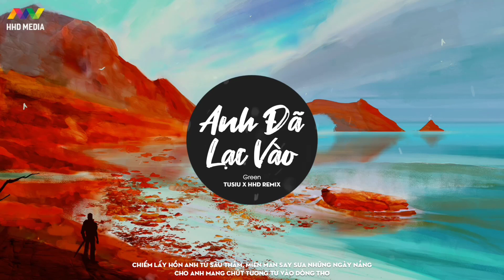ANH ĐÃ LẠC VÀO - GREEN ( TUSIU REMIX ) | 1 HOUR VERSION OFFICIAL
Composer & Singer: Green
Music Producer: Truzg
Mix & Master: Nguyễn Xôn
Remix by TUSIU ( HHD Media )

 @HHD Music
 @HHD Vlog

Lyrics:
Một phút lơ là
Lỡ va vào đôi mắt em
Anh đã vội đem con tim trao về em
Chiếm lấy hồn anh từ sâu thắm
Miên man say sưa những ngày nắng
Cho anh mang chút tương tư vào dòng thơ

Nhẹ nhàng đã có những bối rối
Khi yêu thương lên ngôi
Chìm đắm câu ca trên môiii
Đã lỡ say ú u
Đưa theo rộn vang muôn ngàn lối
Vẫn mong rằng em ở cạnh tôii
Rồi từng đêm đi qua lòng anh thêm xuyến xao

Dk:
Anh đã lạc vào cả một bầu trời yêu dấu này
Một bầu trời ngát xanh thêm nhẹ lên màu yêu đó
Anh đã lạc vào cả một bầu trời thương nhớ này
Tràn ngập ngàn ngất ngây những dịu êm ngày chung đôi

Rap:
Muốn được nắm đôi tay
Đi cùng em phiêu du khắp chốn đất trời mây
Muốn thấy nụ cười ấy
Luôn rạng rỡ trên đôi môi em thêm nồng say
Giữa cuộc đời đầy những suy tư, chơi vơi, phong ba cứ bên anh
Dẫu đôi lời ngoài đó bóng gió quên đi nơi anh xóa mong manh
Nắng khẽ chạm bờ vai
Đóa hoa đi tìm ai
Anh vẫn luôn ở đây chờ tiếng yêu ngày ban mai.

Anh đã lạc vào
Ôi anh đã lạc vào nơi đâu
Giữa khung trời yêu mộng mơ không lối ra
Uhhhh
Dạt dào thơm hương hoa để lại đây ngàn vấn vương